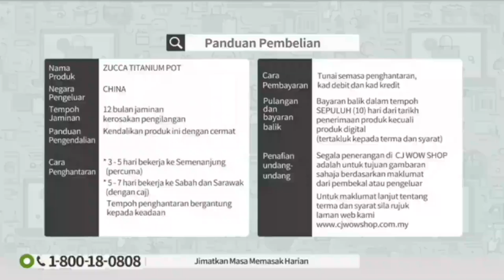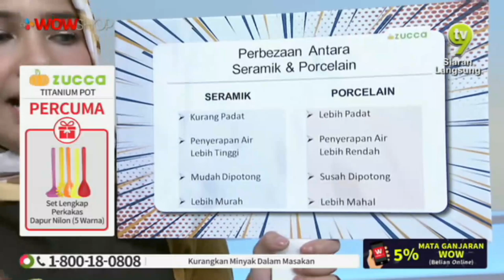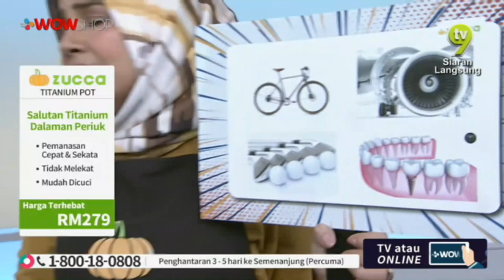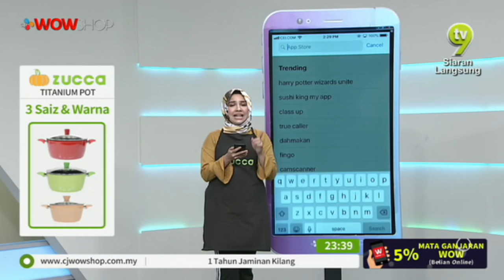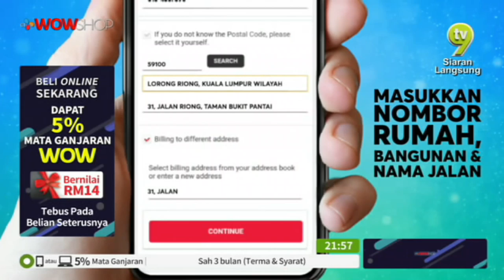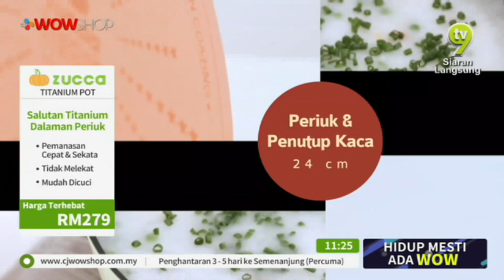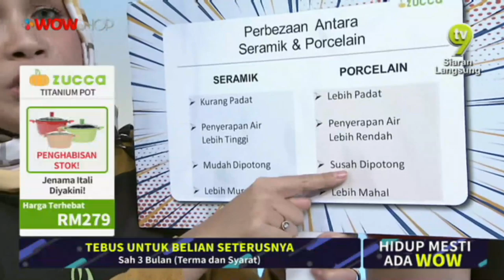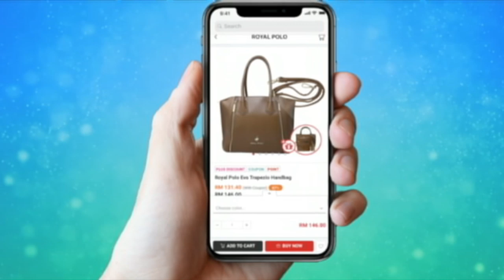ZUCCA TITANIUM POT S20 / TV9 / P4124 / 10 JULY 2019